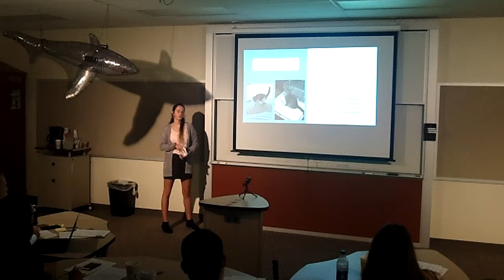Taylor Cleary SharkTankHSE F'18